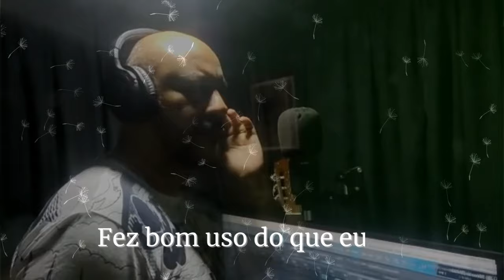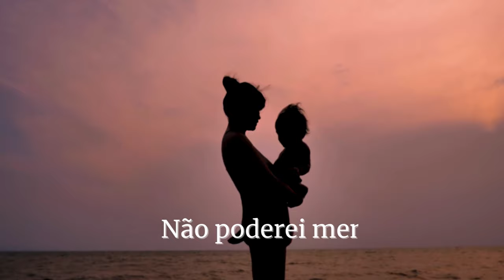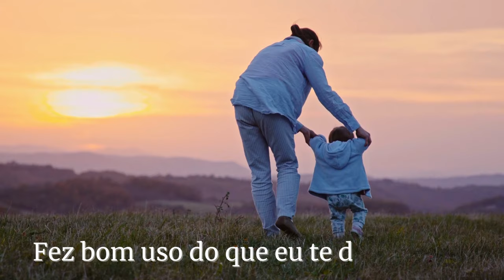Mãe - Flavio da Conceição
Vídeo clipe da música Mãe.
Composição: Rodolfo Minari
Intérprete: Flavio da Conceição
Arranjo: Jonas Deividi
Produção: Flavio da Conceição

Letra:
Mãe
Tudo que tenho
Veio de ti
E ao teu seio
Retornará
Não me pertence
Mas me foi confiado
E um dia a terra irá
Levar
E me perguntará, então:
Fez bom uso do que eu te dei?
Ou desperdiçou em buscas vãs?
O que responderei então,
Começo agora a construir
Não poderei mentir
Pois só se ouvirão
Os meus atos e meu amor
Por mim e por ti, ó
Mãe